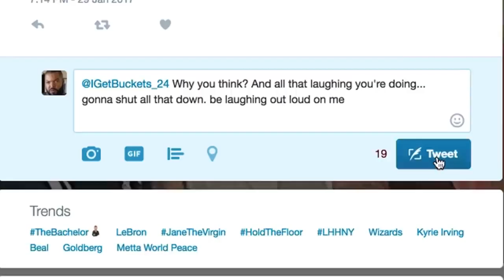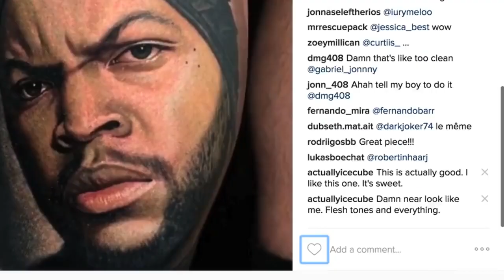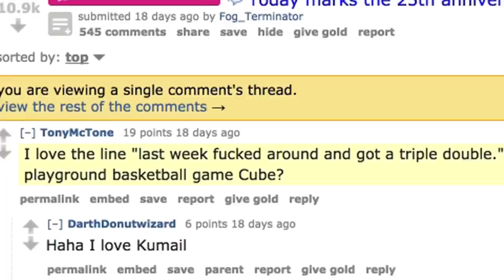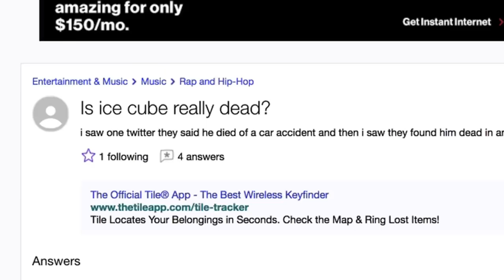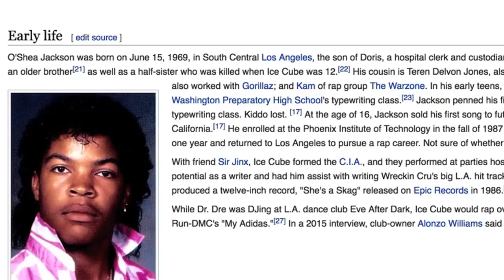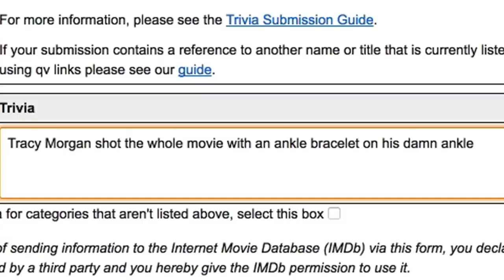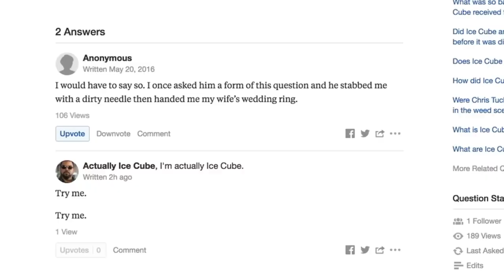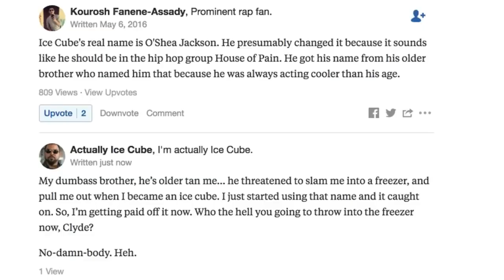Ice Cube FUNNY MOMENTS!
Ice Cube Funny Moments. Funny moments of Ice Cube.